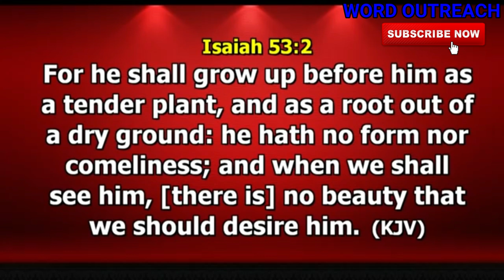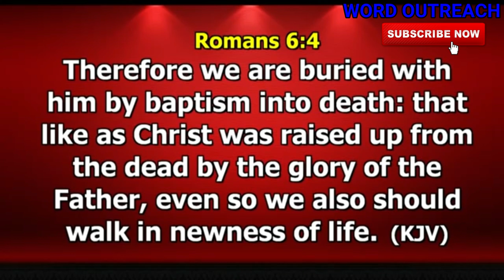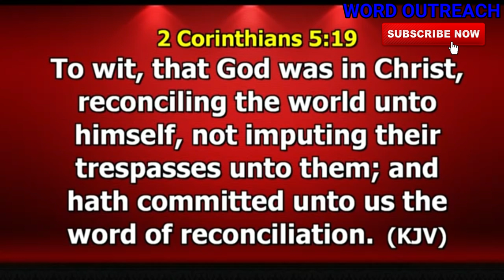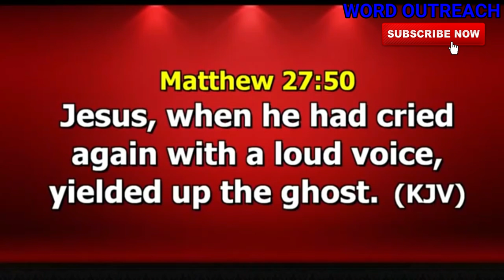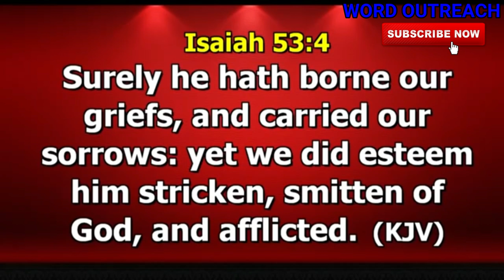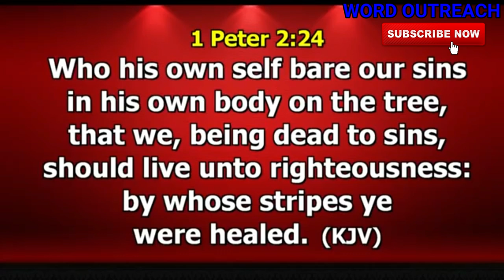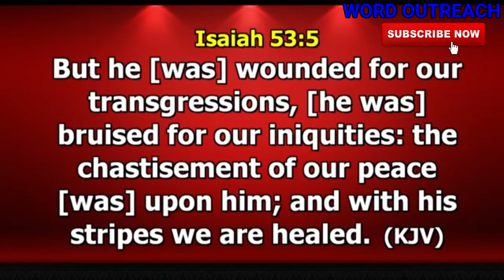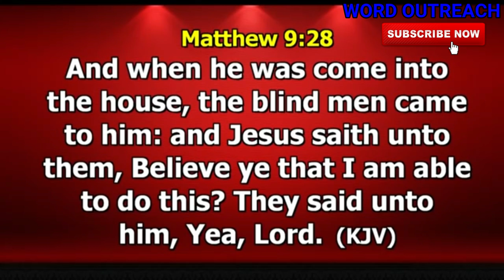THE CELEBRATION OF THE CRUCIFIXION AND AND RESURRECTION OF JESUS CHRIST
1) This video or audio has no negative impact on the original content
2) This video is for teaching purposes only
3) I only used bits and pieces of videos to help with the story where necessary.